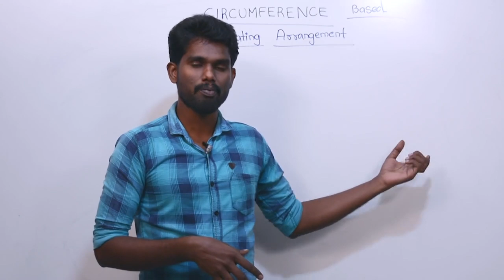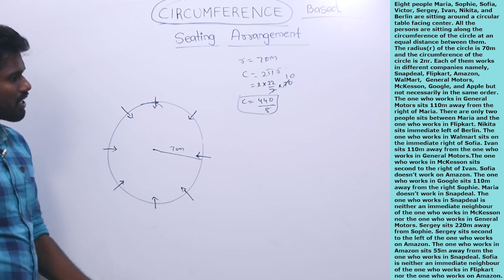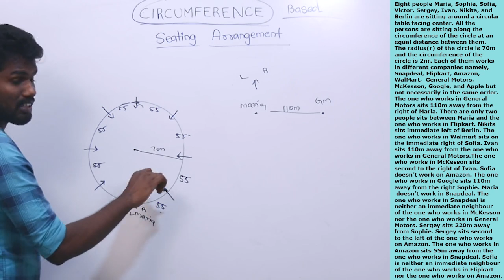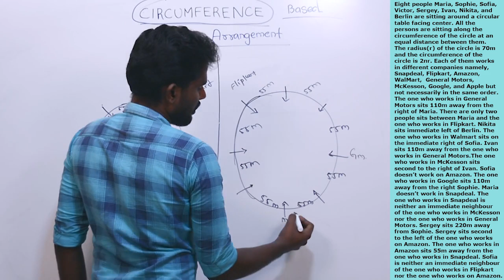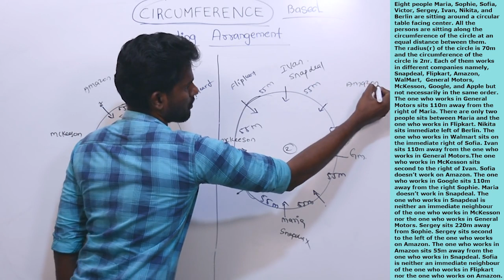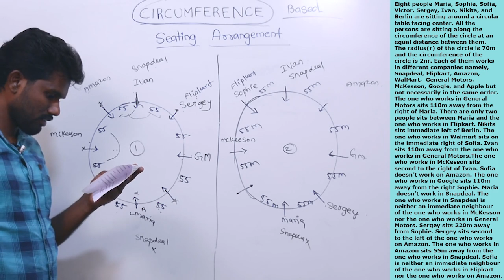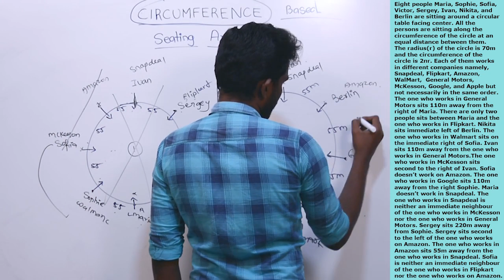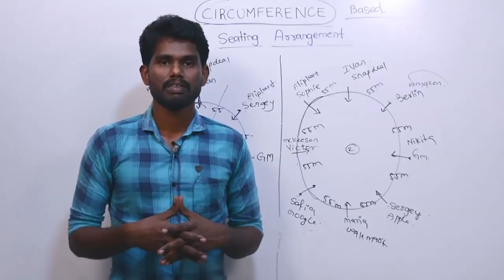CIRCUMFERENCE BASED SEATING ARRANGEMENT | HIGH LEVEL REASONING| IBPS PO Mains - 2019 | Mr. SHANKAR